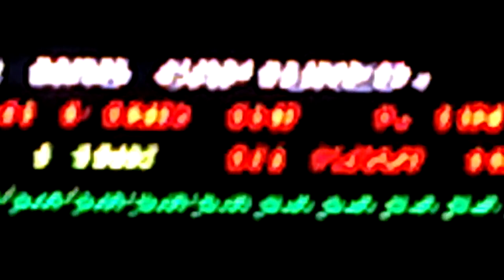2012-02-09 - DIM MAK's Deadmeat Tour - Tabernacle Atlanta - Alvin Risk - 05 - Zelda Theme.mp4 (5/5)